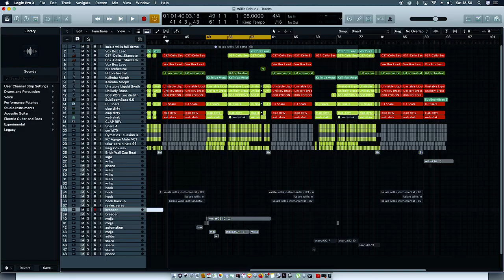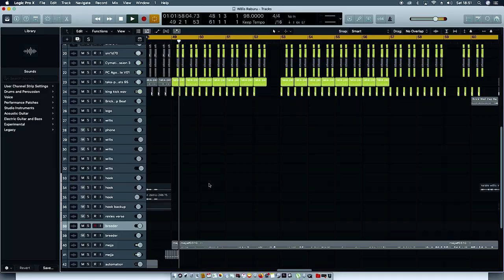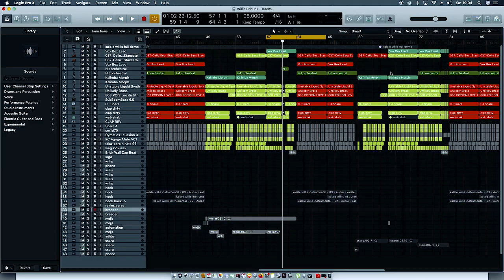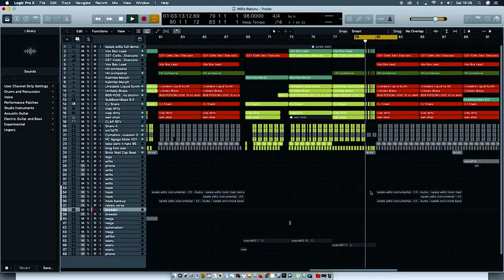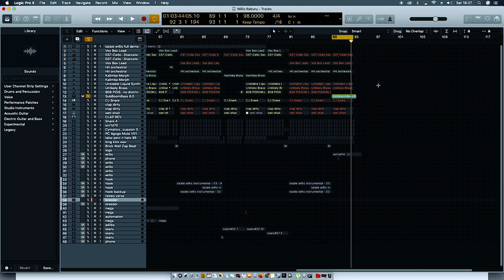KALALE Beat - Tutorial/Review by Mavo onthe Beat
Mavo Onthe Beat gives a breakdown of  hit single "KALALE" by Willis "Bazu" Raburu ft. Mejja, Rekles, BreederLw, Ssaru.
Enjoy and we hope you get to learn something from the tutorial.